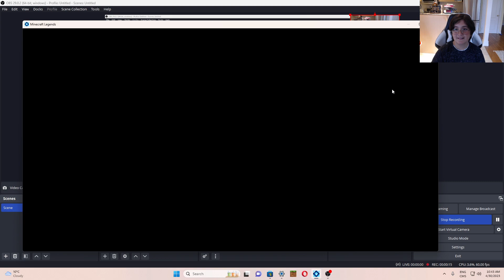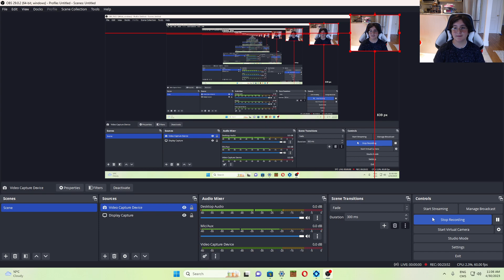This is not the Minecraft I know! (Minecraft legends)